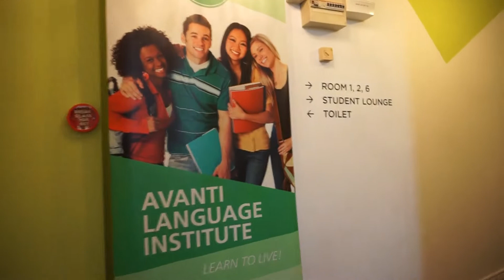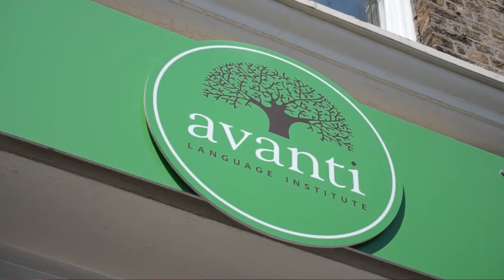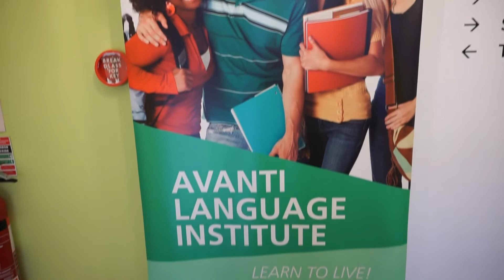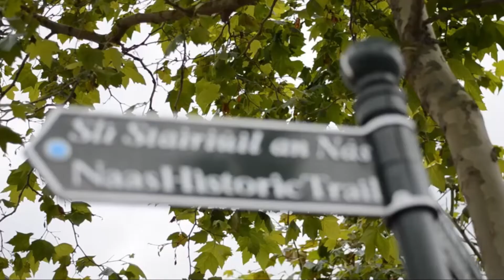Dónde estudiar en IRLANDA 🇮🇪 | Escuela y Cursos de Inglés | MI EXPERIENCIA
HOLA AMIGOS EN ESTE VIDEO LES MUESTRO LA ESCUELA DONDE ESTUDIE EN IRLANDA EN MI PRIMERA AÑO,  LA CUAL FUE UNA EXPERIENCIA INVOLVIDABLE, Y SI TE GUSTARIA VENIR A ESTUDIAR EN ESTA ESCUELA PUEDES DEJARME EN UN COMENTARIO TU NOMBRE Y EL CURSO DE TU INTERES PARA PODERTE AYUDAR Y PONERTE EN CONTACTO CON AVANTI.

CÓDIGO PROMOCIONAL: anndy.studyavanti